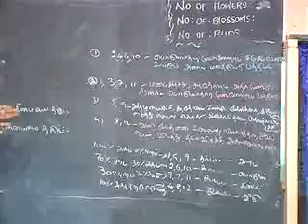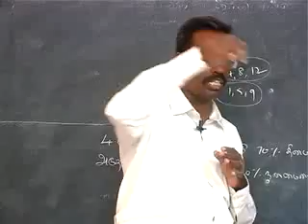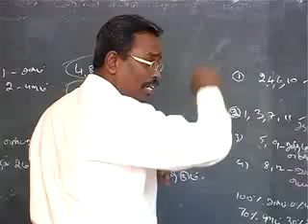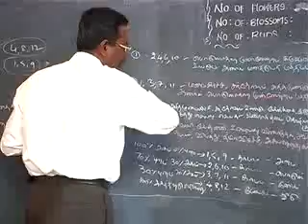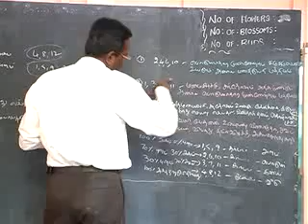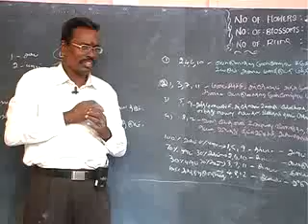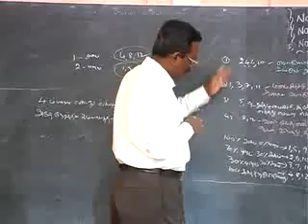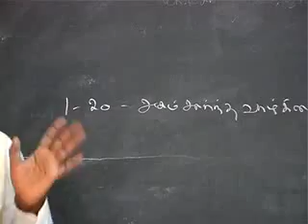Part 32, KP ASTROLOGY CLASSES IN TAMIL, KP ASTROLOGY Class , Cell: 9382339084